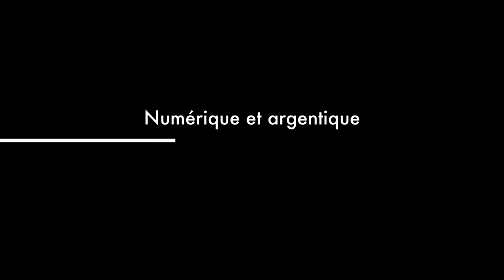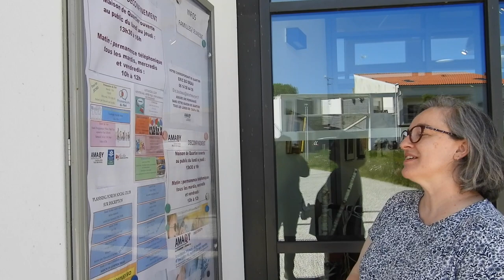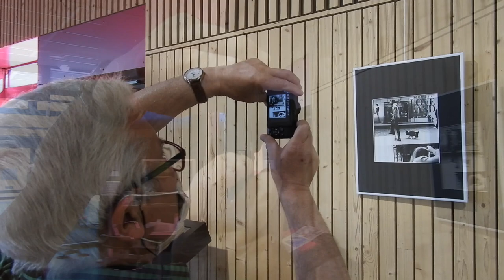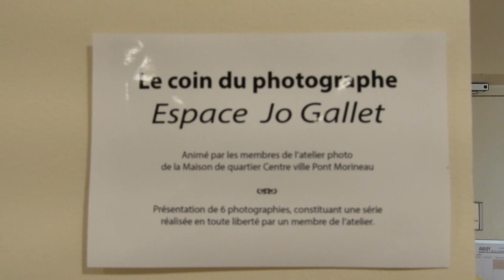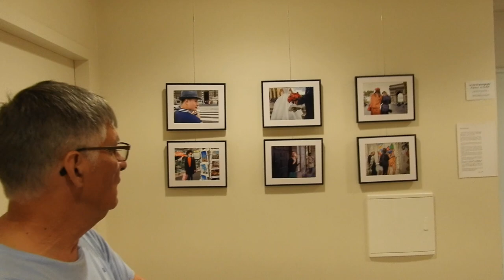Club Photo 1ère partie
Exposition Club Photo Maison de Quartier Centre-Ville Pont-Morineau, la Roche sur Yon.